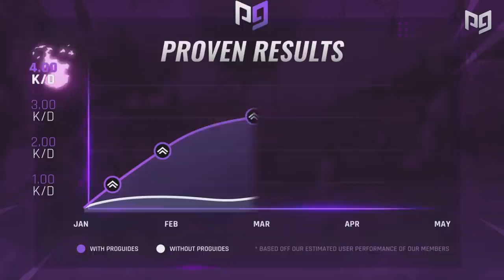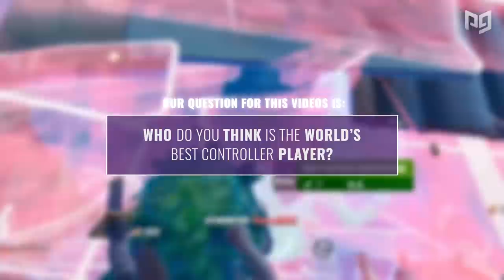11 ADVANCED Tips & Tricks from A Controller Legend - Fortnite Tips & Tricks